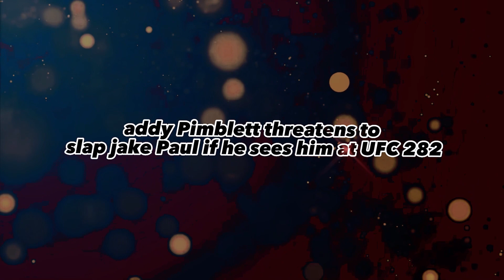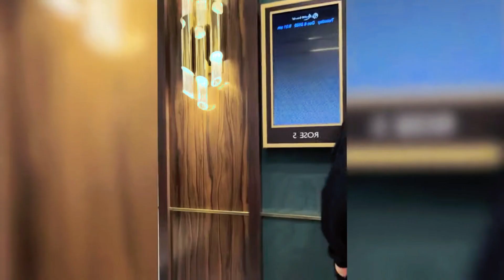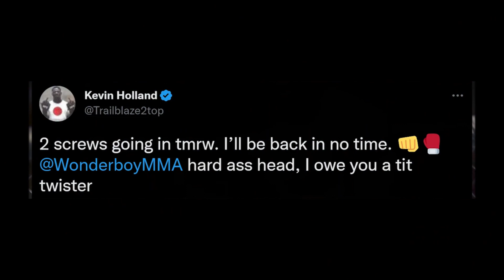Darren Till vs Dricus Du Plessis - Intense Final Face-Off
Darren Till Intense Face Off with Dricus Du Plessis UFC 282
Darren Till vs. Dricus Du Plessis Official Weigh-Ins MMA VideoDricus Du Plessis - Fighter YouTube Terminates Popular MMA Channel Xcellent MMA for Violating Policies on Graphic Content
On Wednesday, January 6, 2021, YouTube terminated the channel of popular mixed martial arts (MMA) content creator Xcellent MMA. The channel, which had over 200,000 subscribers, featured a variety of MMA-related content, including fight highlights, event recaps, and analysis.